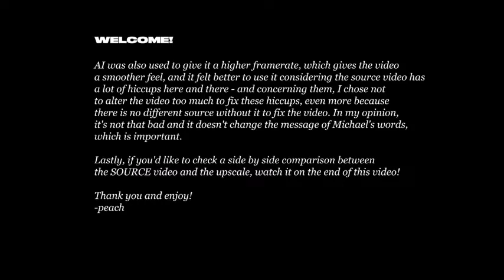Exploring Musical Genius: Michael Jackson's Candid Interview with Ebony Jet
This Youtube video is a restored video of Michael Jackson interview with Ebony / Jet (1987).

What is your favorite Michael Jackson moment? song? Comment + share below!